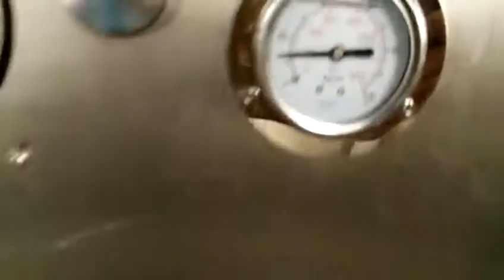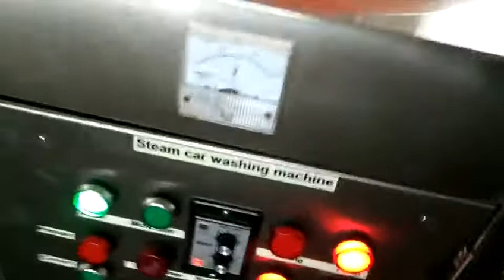electric steam wash machine with two guns